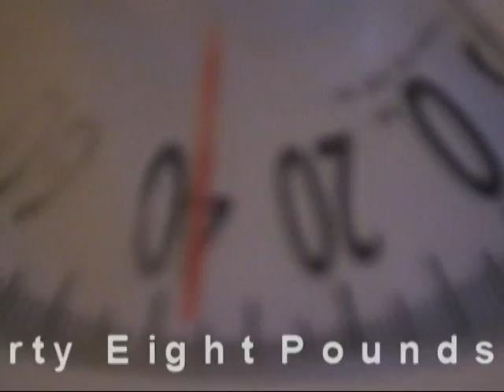Savvy Gets Weighed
Savvy stands on the scale to get weighed.